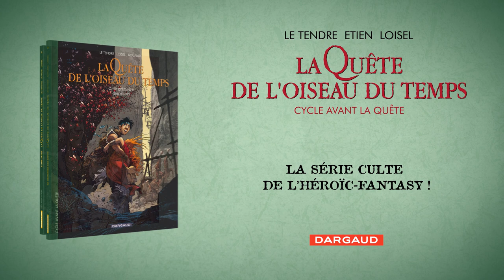Trailer Avant la quête (tome 6)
La série culte de l’héroïc-fantasy est de retour ! Voici le nouvel album d'Avant la Quête, le prequel de La Quête de L'Oiseau du Temps, par Serge Le Tendre, Régis Loisel et David Etien